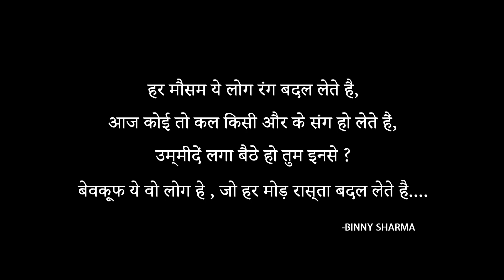Kaun Hai Tu?? | Meri Kalam Se | Episode 3 | Binny Sharma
"kaun hai tu" is about those friends who act the bestest in front of you but will never behave like one in front of other.. they ll never think twice before jumping from one boat to the other.. its also about this realisation for self to know who really is to be called "YourS" ..

This is something I wanted to do for a very long time.. "meri Kalam Se" is a series where I would only talk about my life philosophies, life experiences.. Poems, stories, small instances and may be have a conversation around that.  😇
Also I know sometimes the content gets too segregated but then hey, it's just how life is..😇

Do let me know how did you guys like the first episode.. will make me do much better if nothing else 😇

Binny Sharma